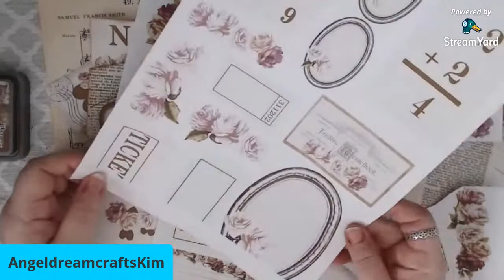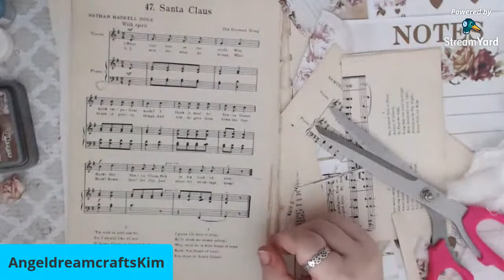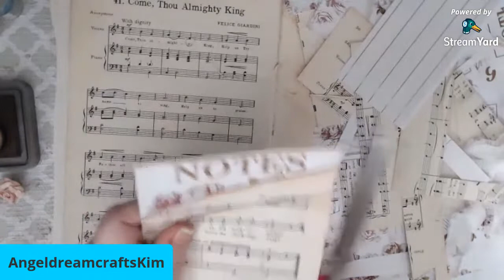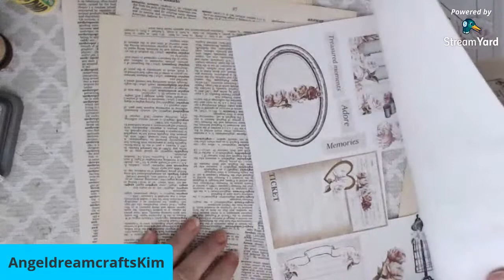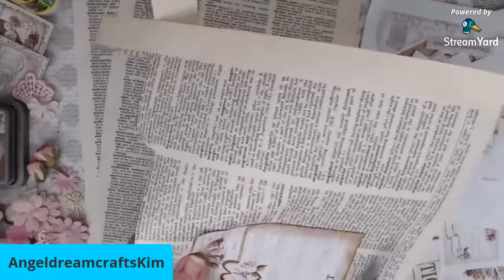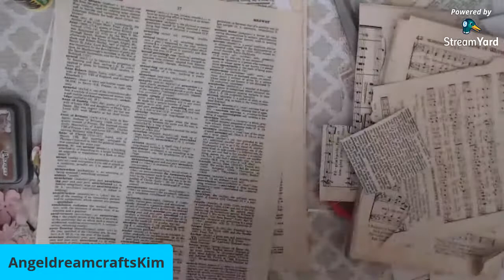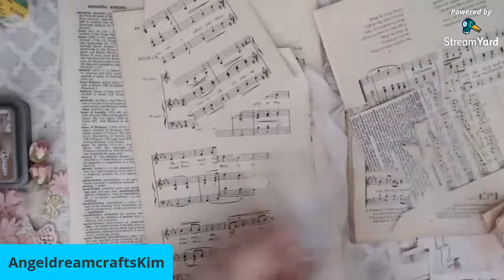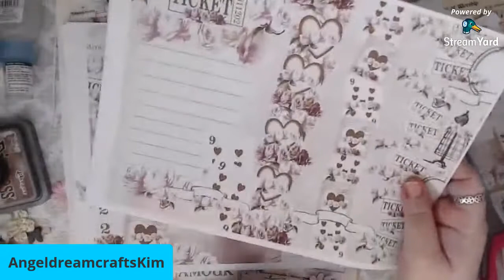Creating Shabby Chic Embellishments & Pockets